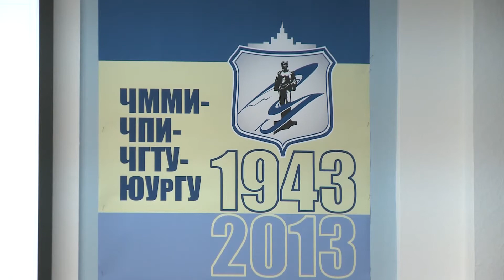Заседание ученого совета ЮУрГУ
По традиции, заседание началось с присуждения ученых степеней преподавателям, выдачи благодарственных писем, а также награждения за победы во всероссийских конкурсах.
На повестке дня первого в этом году заседания ученого совета -- подведение итогов научно - инновационной деятельности университета за 2013 год, анализ состояния и перспектив развития магистерского образования, а также выдвижение работ на соискание премий Российской федерации в области образования.
В завершении заседания ректор ЮУрГУ Александр Шестаков напомнил, что в этот день, 27 января 1944 года, произошел героический прорыв блокады Ленинграда. Члены ученого совета почтили память погибших торжественной минутой молчания.